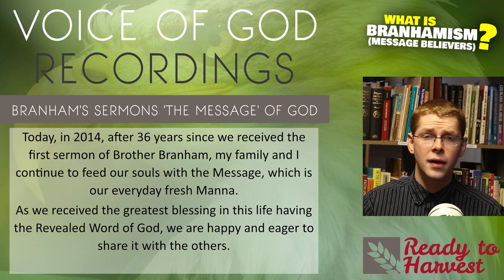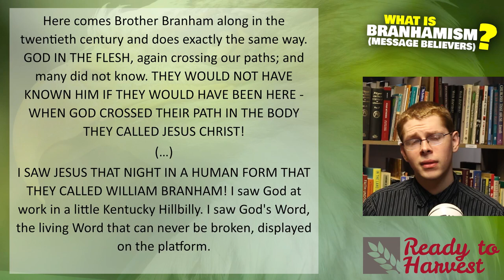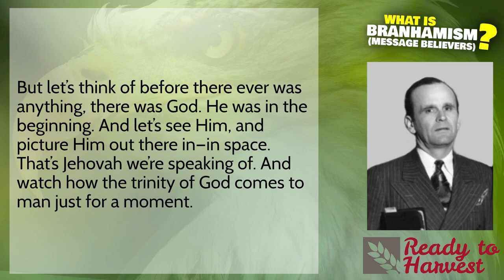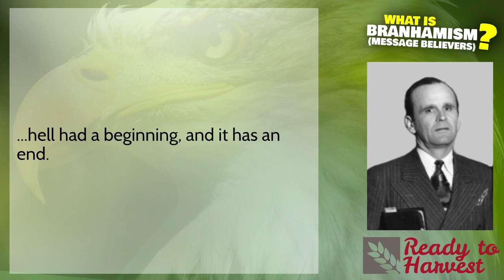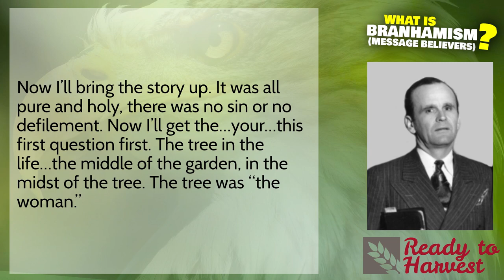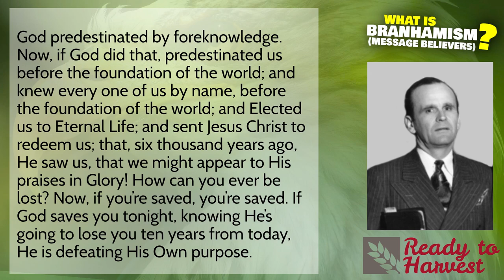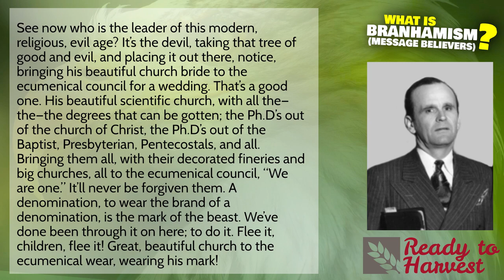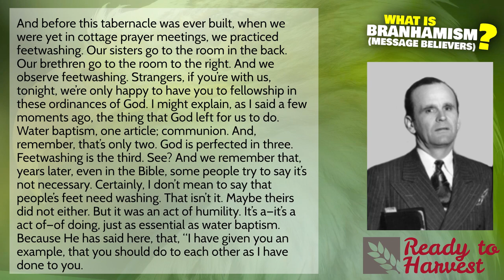What is "The Message" (William Branham)?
William Branham's teachings were and still are controversial. This video explains them in detail.

Branhamism is also known as "The Message" or by some "The Message Cult"